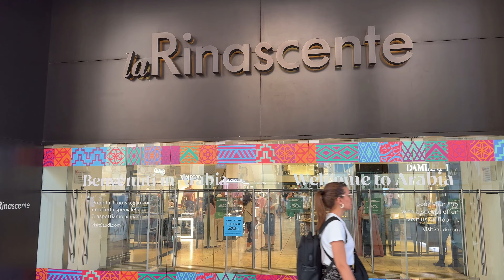Milan Italy: 4k Walk - Walking tour in Corso Vittorio Emanuele II in Milan Italy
✅ Milan’s Luxury Shopping and Historic Cathedrals in 4K
✅ Step into the heart of Milan, Italy, where luxury and history come together in the vibrant streets of Vittorio Emanuele II.
✅ Known as one of the world’s oldest shopping malls, this iconic street is lined with some of the most famous brands and luxury stores, showcasing Milan’s leading role in global fashion.
✅ The walk continues towards the magnificent Milan Cathedral, also known as the Duomo, a Gothic masterpiece that took nearly six centuries to complete.
✅ Discover the perfect blend of Milan’s rich cultural heritage and its modern flair in this immersive 4K walking tour.
✅ I am Morteza.
✅ Experience the beauty of cities by walking on my YouTube channel.
✅ Join me on an exciting journey to explore the landscape.
✅ Join us on our walks and road trips.
✅ Come every day and see my new hiking adventures.
00:00 Intro
00:35 Start video
01:05 Lion's Column
01:23 Church of San Babila
01:34 OYSHO
02:46 Corso Vittorio Emanuele II
03:12 San Babila Fountain
03:31 Donini Palace
04:30 DIESEL
05:56 Church of San Carlo al Corso
09:57 adidas
10:19 ZARA
10:42 SEPHORA
11:30 Italian ice cream
11:49 BERSHKA
12:40 MaxMara
12:54 MANGO
13:48 Victoria's Secret
15:10 Crystal Waterfall
16:23 TISSOT
16:47 Nike
17:57 SWAROVSKI
18:10 Milan Cathedral
20:42 H&M
⛔ No part of this video may be used for personal or private use without written permission from walk with morteza.⛔
walk with morteza
walk with me
walking city streets
walk vlogs
walk city tour
city sightseeing by walking
travel from home tours
walk in street
marcher avec moi
watched walker